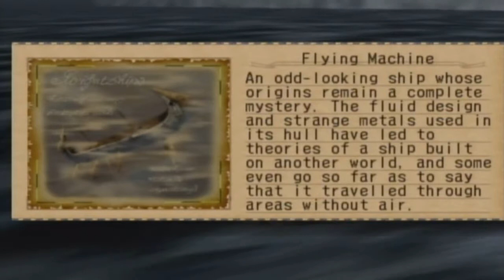Let's Play Skies of Arcadia Legends Part 92: Dangers on Dangral Island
Galcian and the Armada are on Dangral Island with the other Admirals discussing their plan and trying to get to Fina's Ship. So going right into the lions den is the best thing to do, apparently.

Let's a be as quiet as a church mice, no one wants to be lion food!